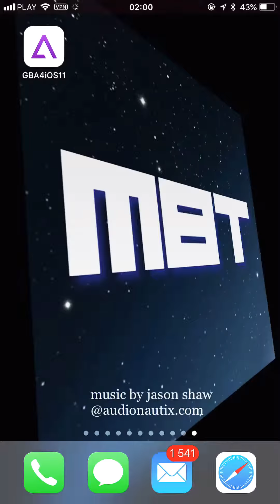#6 Pokemon FireRed: Teachy TV | Poké Mart